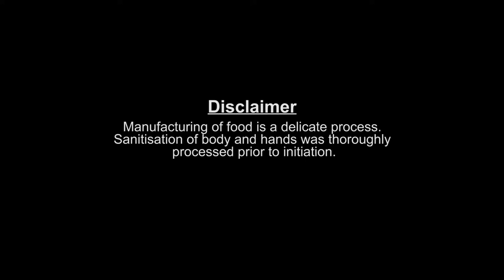Mamta Bakery Ad | Product Film | Photo Finish Photography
An that we created for Mamta Bakery based in Rajastham